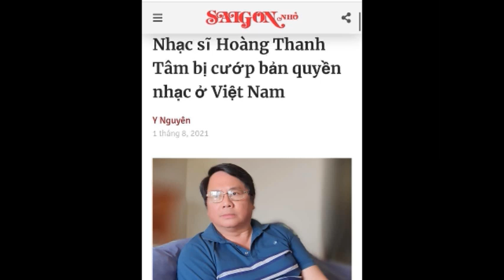NHẠC SỸ HOÀNG THANH TÂM bị CƯỚP BẢN QUYỀN TẠI VIỆT NAM